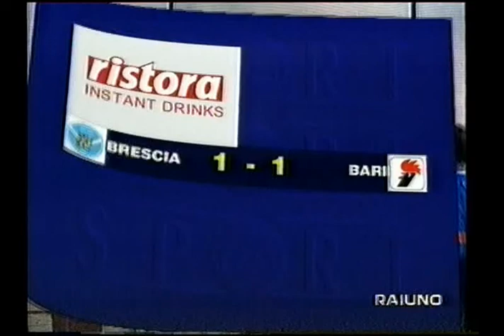Brescia-Bari 1-1 Serie A 97-98 27' Giornata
46' Doni
66' Masinga